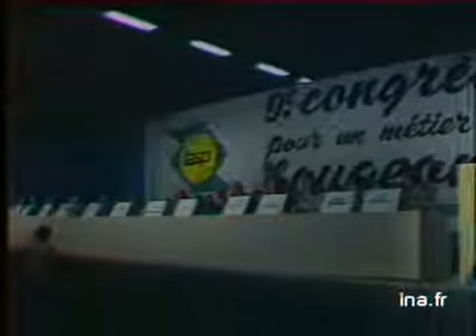Congrès FASP au Bourget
16 octobre 1986
 Neuvième Congrès de la Fédération autonome des syndicats de police (FASP ), au Bourget. Images factuelles du reportage d'actualité et discours de Charles PASQUA, ministre de l'Intérieur. Images d'archive INA